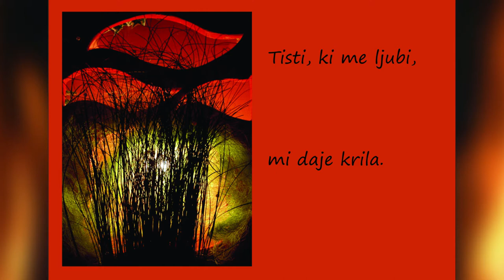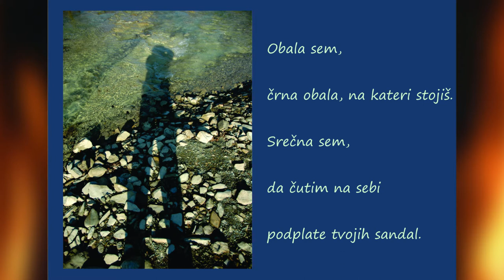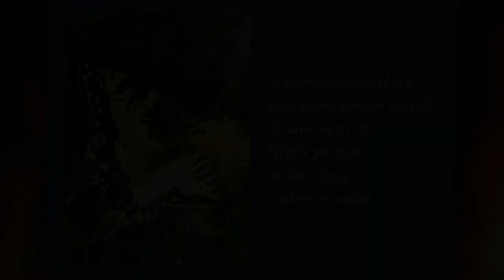Biti ogenj: recital poezije Neže Maurer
Ob svetovnem dnevu poezije (21. marec) vas vabimo na recital pesmi NEŽE MAURER, slovenske pesnice, ki je konec lanskega leta praznovala častitljivih 90 let. Njeno izredno bogato in zanimivo življenje ter lepoto njene poezije nam bodo predstavili člani Ljubiteljskega gledališča Petra Simonitija Celje: Andrej Hribernik, Anica Milanović, Jure Novak, Ljudmila Conradi, Sonja Mlejnik, Lada Ščurek in Srečko Maček. Recital bo z instrumentalnimi odlomki iz slovenske ljudske glasbene dediščine obogatila violinistka Pia Lilija. Vezno besedilo in izbor pesmi je pripravila Jana Kvas.

LJUBITELJSKO GLEDALIŠČE PETRA SIMONITIJA CELJE je »staro« gledališče z novim imenom. Nekdanje Ljubiteljsko gledališče Teharje – Celje, ustanovljeno leta 1993, se je lani odločilo preimenovati: nadelo si je ime dolgoletnega igralca, režiserja, umetniškega vodje, gledališkega duhovnega očeta Petra Simonitija.

Večji del bogatega repertoarja zavzemajo recitali, s katerimi gledališčniki redno predstavljajo pisatelje in pesnike svetovne in domače literature ter ostale pomembne slovenske osebnosti. Gledališče prav tako vsako leto pripravi kakšno dramsko uprizoritev, v svoji ''stalni zbirki'' pa ponosno hrani več dramskih del, ki jih izvaja že dve desetletji. Najbolj prepoznavni med njimi sta zagotovo drami Leta nič, en dan potem (Zorko Simčič) in Pod košatim očesom (Alma Karlin). Ljubiteljsko gledališče Petra Simonitija Celje je imelo v času svojega delovanja že več kot sedemsto nastopov. Predstavlja se v Sloveniji, med rojaki v Italiji, med štajerskimi Slovenci v Avstriji in na Hrvaškem.

Sodelujejo s Svetovnim slovenskim kongresom, Osrednjo knjižnico Celje, Domom sv. Jožef, Celjsko Mohorjevo družbo  ter mnogimi društvi in organizacijami doma in v zamejstvu.

Umetniški vodja gledališča je Peter Simoniti, predsednik pa je Andrej Hribernik.